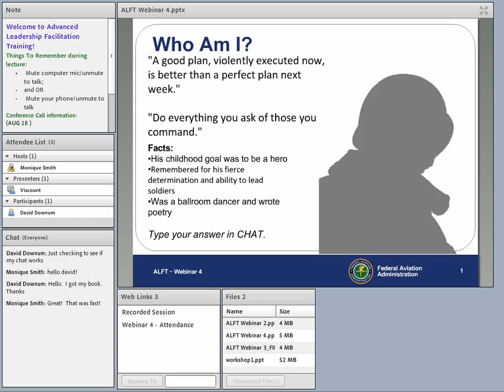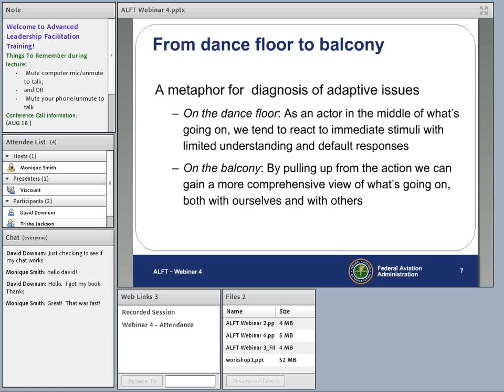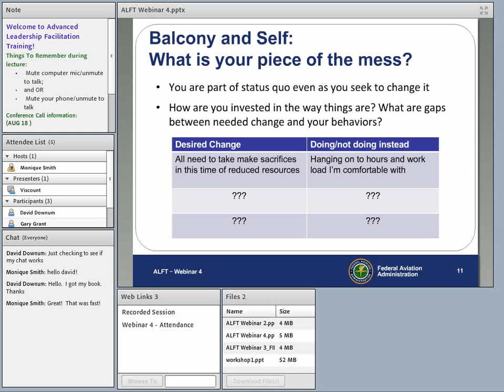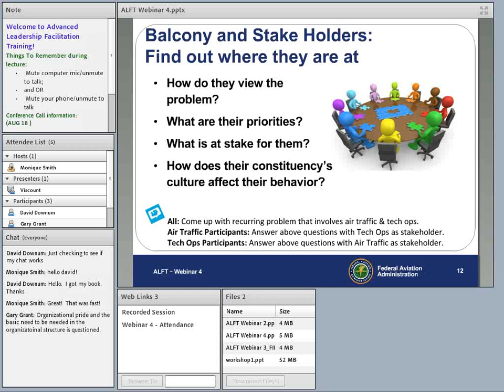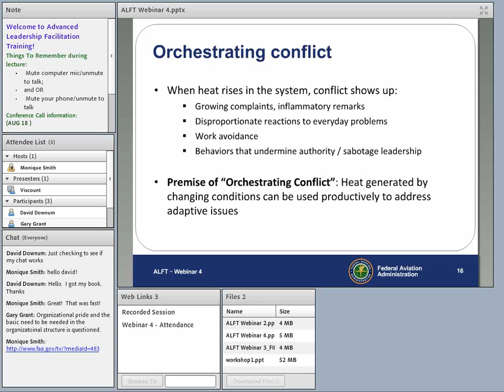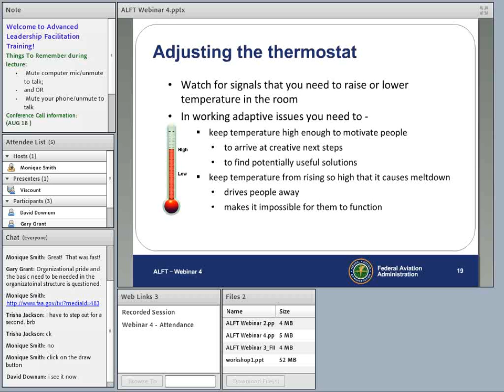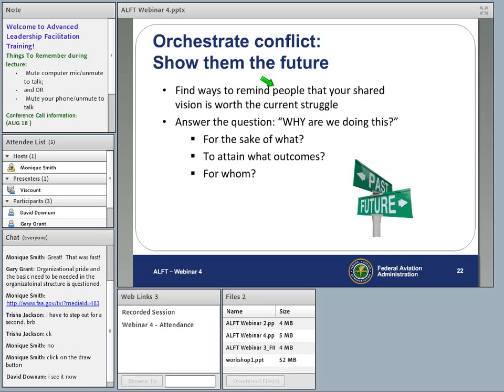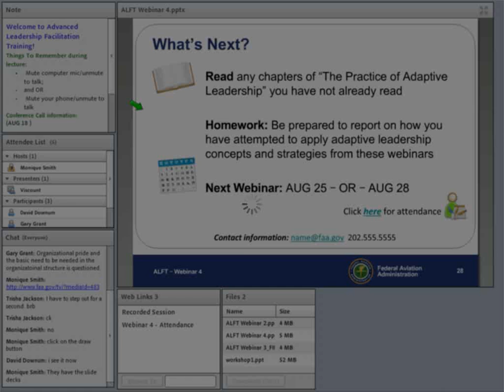ALFT Webinar 4A